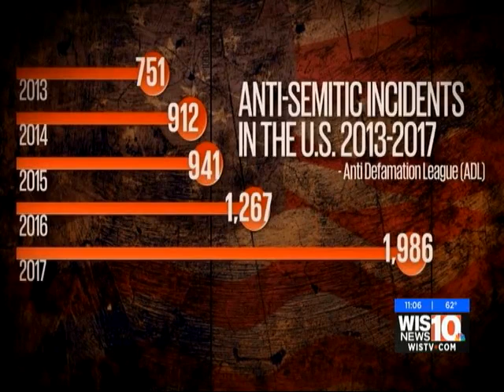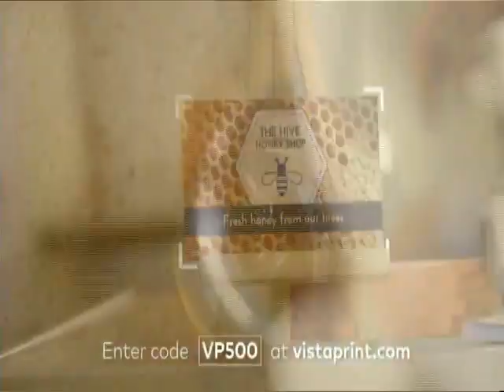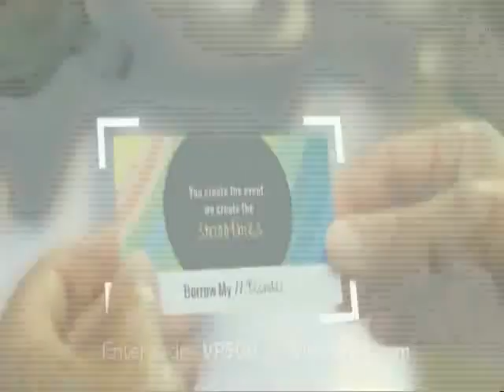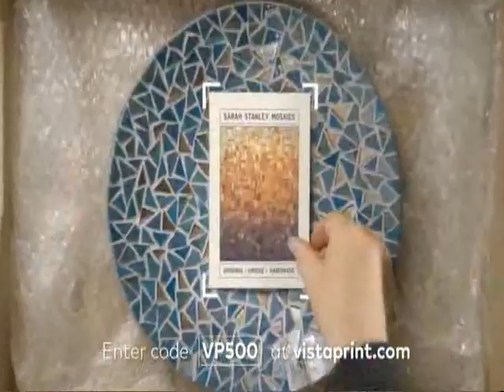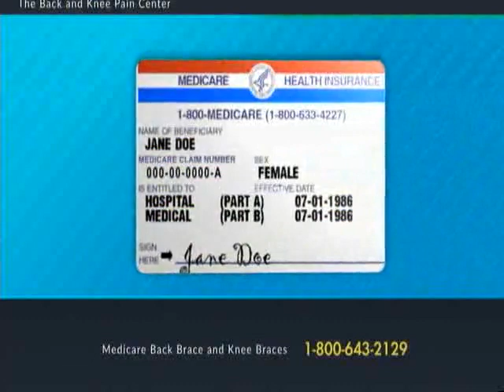Awareness Nov 4: After the Pittsburgh Shooting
Addressing and fighting anti-Semitism in the wake of the Pittsburgh massacre